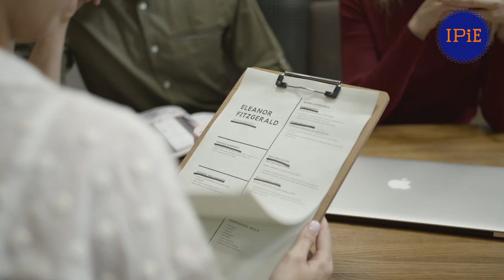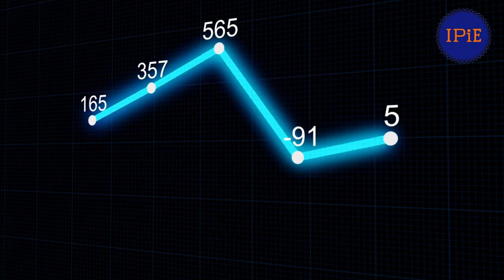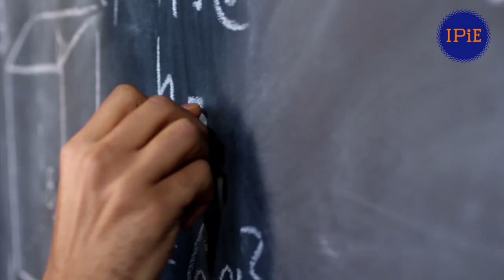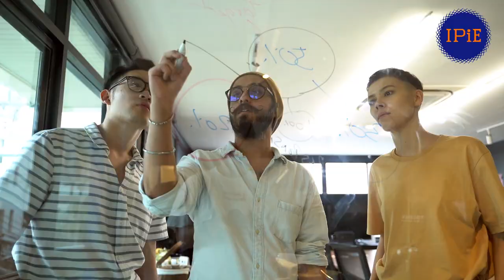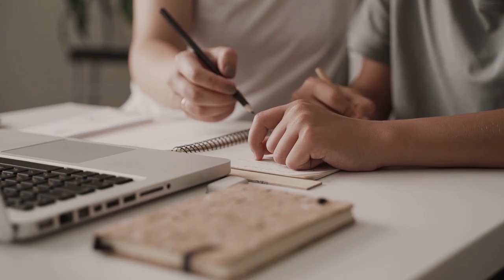Rekrutacyjny live na podwieczorek - epizod 2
Prezentacja oferty Kolegium IV Uniwersytetu Kazimierza Wielkiego w Bydgoszczy:

36:45 Wydział Nauk o Polityce i Administracji,
18:34 Instytut Komunikacji Społecznej i Mediów,
2:15 Instytut Prawa i Ekonomii.

Przypominamy, że rejestracja internetowa dla kandydatów na studia rozpoczyna się już 8 czerwca.

Zobacz też nas pierwszy live, w którym rozmawialiśmy m.in. o zasadach rekrutacji. pomocy dla studentów niepełnosprawnych i życiu studenckim